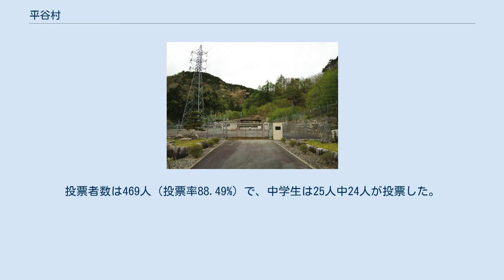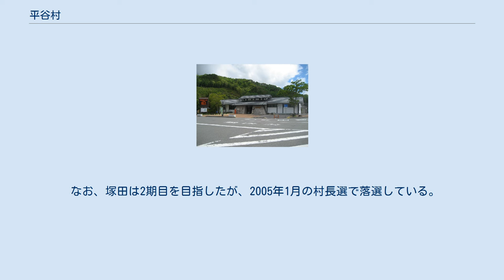平谷村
平谷村内風景 平谷発電所 平谷村（ひらやむら）は、長野県下伊那郡に属する村。
 長野県下で最も人口の少ない自治体である。
 村内のほとんどが矢作川流域である。
そのため流域の、愛知県豊田市・西三河との結びつきが強い。
 長野県の南西端に位置し、岐阜県に接する。
標高1,500m前後の山々に囲まれた山村で、村の中心部には標高900mの平坦地が広がる。
内陸性気候で夏は冷涼。
冬は寒冷で-10℃を下回る。
古くは「比良屋」と表記された。
 山地 河川 湖沼 2002年10月、当時の塚田明久村長が「合併問題は村の将来を決める大事なことで、村民の意思を最優先させる。将来を担う中学生の意思も反映させたい」として、中学生以上を対象に住民投票を実施することを表明。
その後、中学生と翌春進学予定の小学6年生が出席し「村長と語る会」や「子ども模擬議会」が開催され、12月の村議会で関係条例を可決。
 2003年5月11日、全国で初めて中学生以上を対象として合併の是非を問う住民投票が行われた。
当日の有権者数は530人で、うち中学生は25人。
投票者数は469人（投票率88.49%）で、中学生は25人中24人が投票した。
開票の結果、「合併する」が341票（74.29%）、「合併しない」が118票（25.71%）、無効10票だった。
 条例では、可否いずれかが有効投票数の7割以上であればその意思を「尊重」し、7割未満の場合は「参考」にすると規定されていたが、周辺自治体との協議が進まず合併には至っていない。
 なお、塚田は2期目を目指したが、2005年1月の村長選で落選している。
 村内に鉄道路線は通っていない。
鉄道を利用する場合は、JR東海飯田線飯田駅が最寄り駅となり、そこから路線バスを乗り継ぐ必要がある。
 道の駅信州平谷